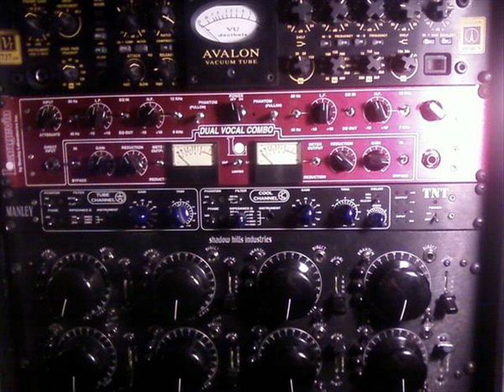Digital Leather- Studs in love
Good ol indie :)